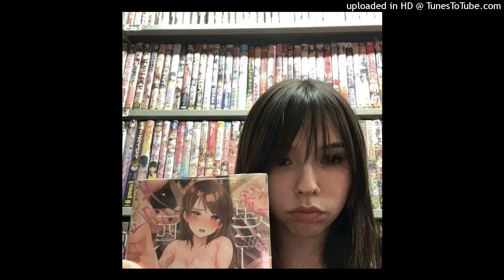jolly ahh beat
@umzeto ig